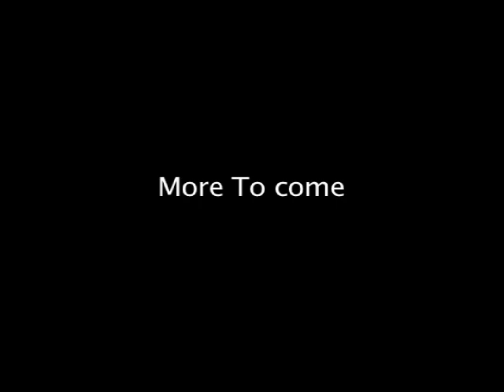Time Lapse Tattoo: Chris Seldon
Chris Seldon Time Lapse Tattoo of an angry clown face.